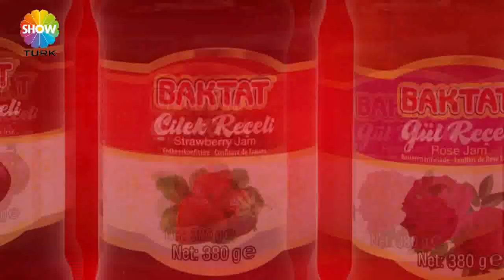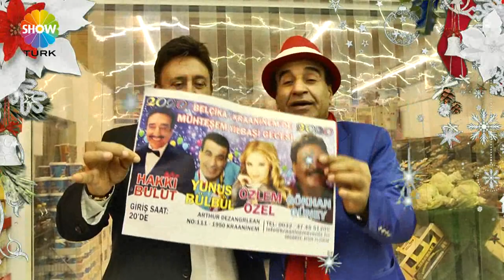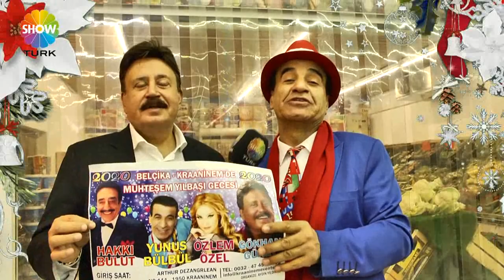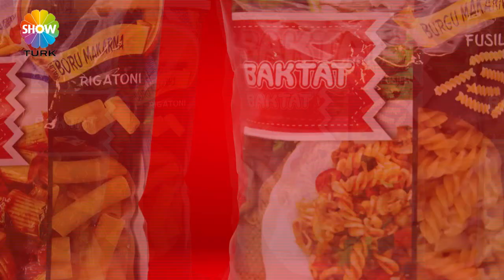AVRUPA YOLCULARI 206 BÖLÜM KORKMAZ MARKET